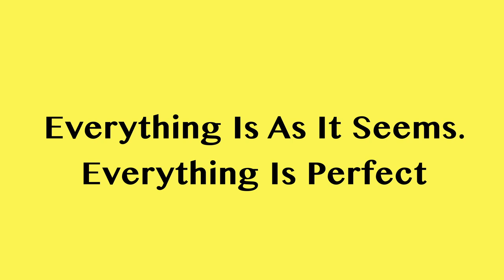Final Animation_K_Nigro-Gibson